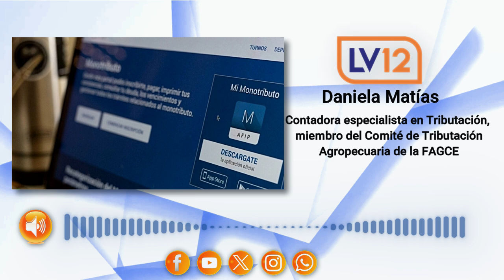Daniela Matías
Contadora especialista en Tributación, miembro del Comité de Tributación Agropecuaria de la FAGCE